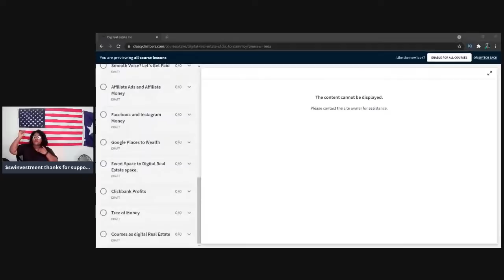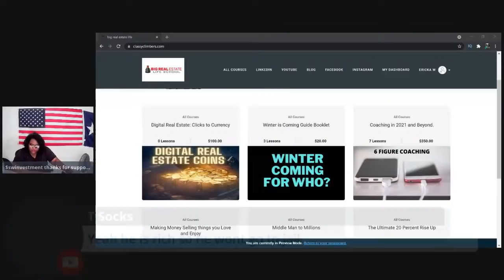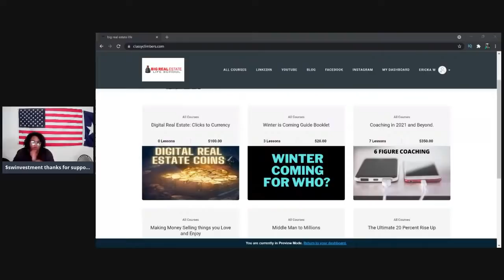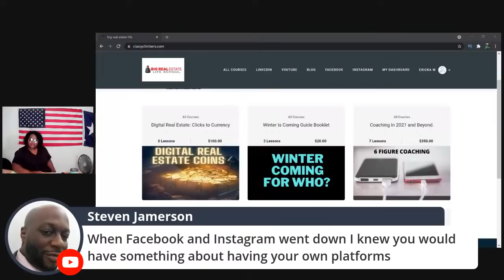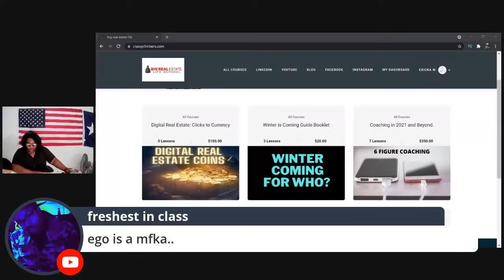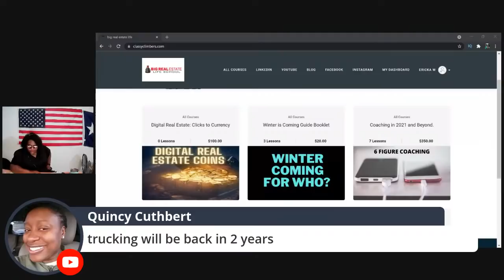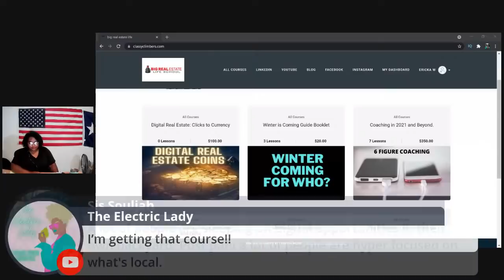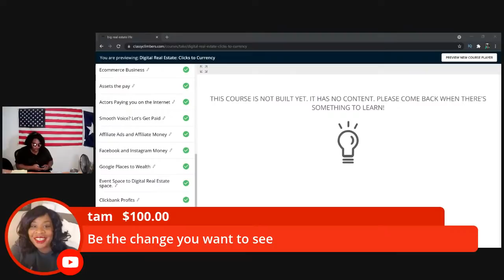Digital Real Estate Stops you from BEING CANCELLED. wait hear me out.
I will respond
Its a spirit.

1. Isolation is bad
2. echo chambers are bad
3. lack of boundaries is dangerous
4. be DEEP in your family life
5. There are spaces on YOUTUBE where this is encouraged
6. Take business advice and roll out.
7. you can't do business with everyone
8. You can market your way out of anything... I know its not popular.

You can't share everything on the internet, people don't need to KNOW.

This is the video yall want to talk about

glendon cameron,digital real estate,cancel culture,why you can't cancel folks,hustlers kufung,the coporate citizen,isolated living,sales motivation,marketing strategies,marketing 101,sales,internet sales,economic collaspe,dark under belly,internet crimes,r kelly,why r kelly got busted,why r kelly was wrong,ericka williams